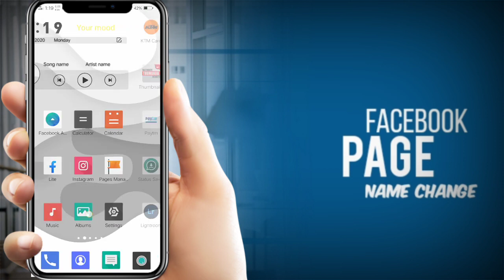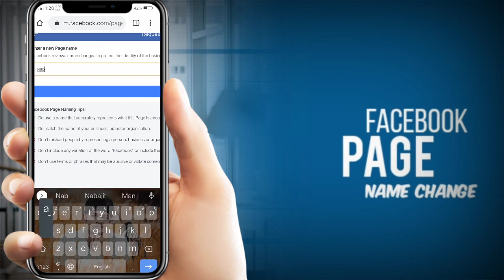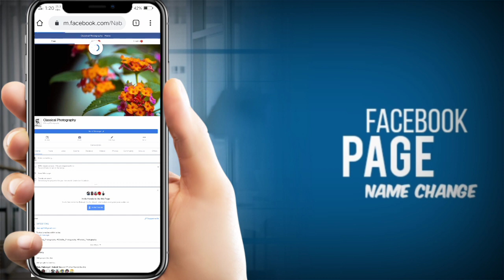Facebook Page ৰ নাম কেনেকৈ Change কৰিব পাৰিব. Simple Trick: ||| How to Change Facebook Page Name...